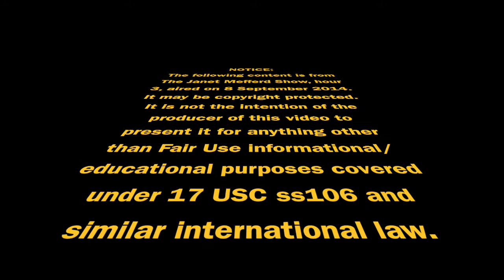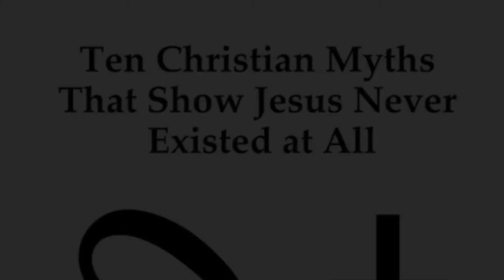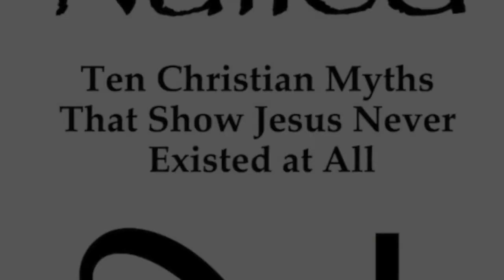Response to and Refutation of David Fitzgerald's NAILED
AUDIO of an interview of Dr. James White on The Janet Mefferd Show ( originally aired 8 Sept 2014) responding to the book NAILED: Ten Christian Myths That Show Jesus Never Existed at All,  by David Fitzgerald.

This video MAY contain material protected by copyright but is presented here for information/educational purposes in accordance with 17 USC.

Dr. James White

Did Jesus Exist? The Historical Argument for Jesus of Nazareth, by Bart D. Ehrman

The Historical Jesus: Ancient Evidence for the Life of Christ, by Gary R. Habermas